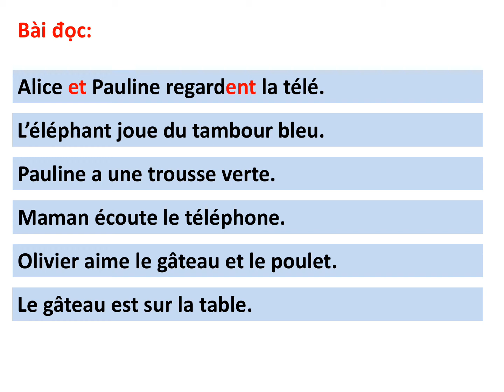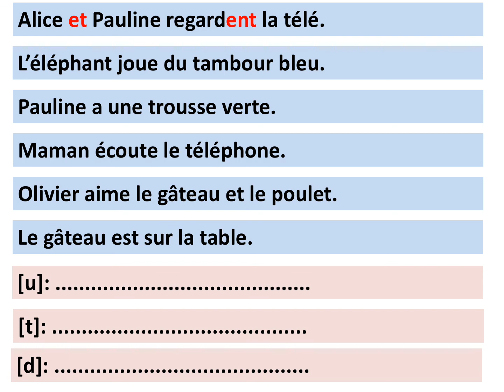Tiếng Pháp Tuần 25 - EO